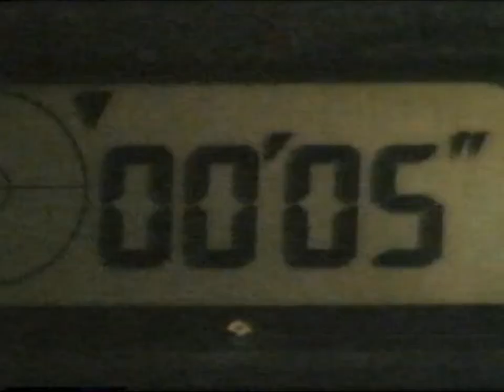B-Movie Mashup Clip - Vase Busters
From my B-Movie Mashup: Irresistible Killer Silk